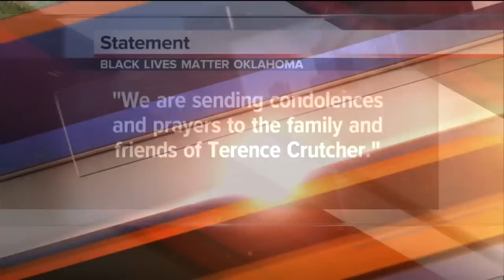Crutcher Family Demands Justice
Calls For Charges Against Officer Who Fired Fatal Shot